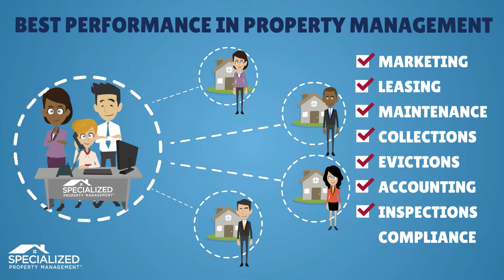SPECIALIZED PROPERTY MANAGEMENT FORT WORTH - WHY INVESTORS NEED SPM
WHY INVESTORS NEED SPM

For over 30 years, Texas rental property owners have trusted Specialized Property Management to help their rental home investments be more profitable and avoid costly mistakes. Our full services include marketing, leasing, applicant screening, showings, rent-ready services, maintenance, managing tenant needs, rent collection, lease enforcement, owner reporting and trust accounting. The firm maintains the highest online and customer satisfaction ratings in the industry. More information is available at SpecializedFortWorth.com

FORT WORTH PROPERTY MANAGEMENT:
SpecializedFortWorth.com
8851 Camp Bowie West, Suite 280

SPECIALIZED PROPERTY MANAGEMENT™ is a Real Estate Brokerage licensed by the State of Texas, TREC license number 0375514